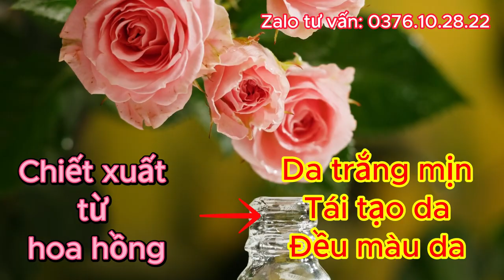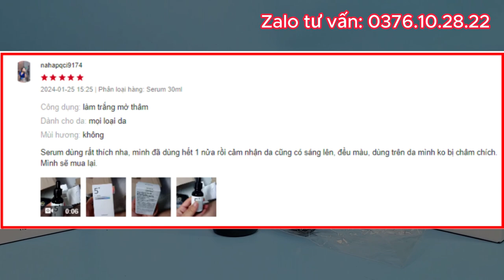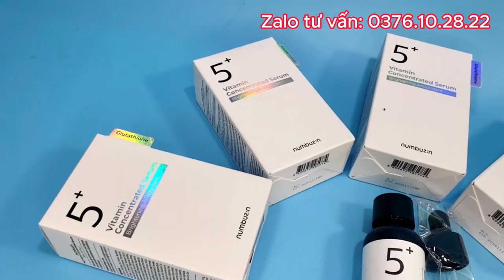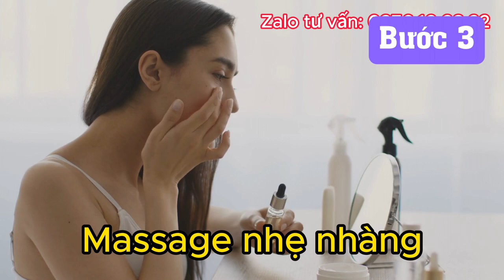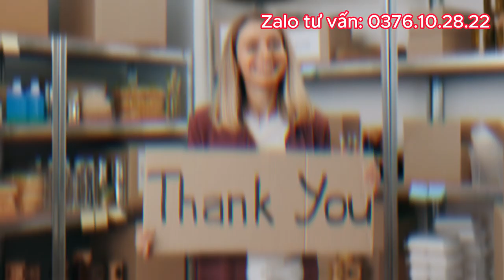Serum Numbuzin 5 Có Tốt Không? Sự Thật Không Ngờ?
Serum Numbuzin 5 là một sản phẩm chăm sóc da chất lượng cao được thiết kế để cải thiện và làm dịu làn da. Sản phẩm này kết hợp các thành phần tự nhiên và các hoạt chất chăm sóc da hiệu quả, giúp tăng cường độ ẩm, đàn hồi và sự săn chắc cho làn da. Đặc biệt, serum còn chứa các dưỡng chất chống lão hóa giúp giảm thiểu nếp nhăn và dấu hiệu lão hóa trên da, mang lại cho bạn làn da trẻ trung, sáng mịn và rạng rỡ hơn. Đánh giá chân thực từ người sử dụng đã cho thấy Serum Numbuzin 5 thực sự là một lựa chọn tốt để chăm sóc và cải thiện làn da của mình.